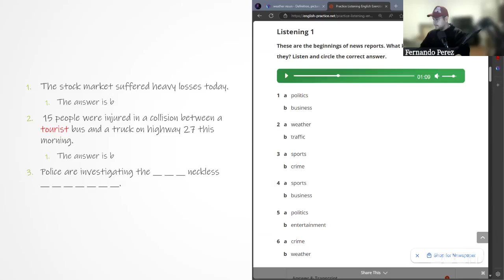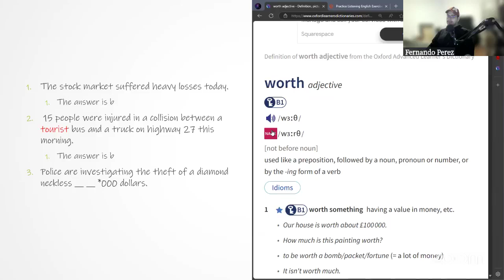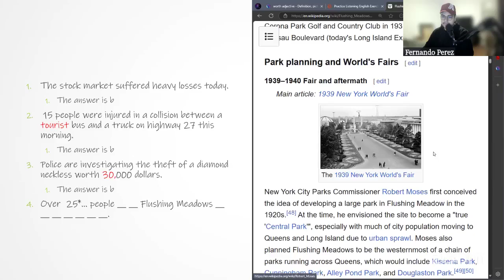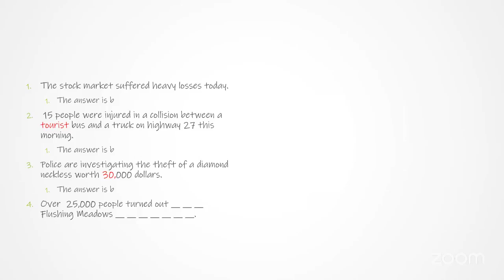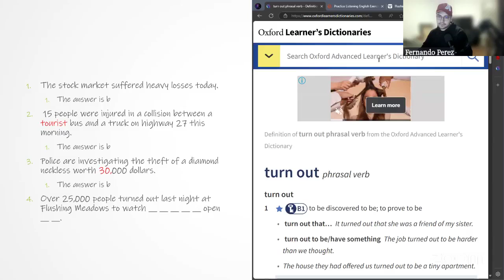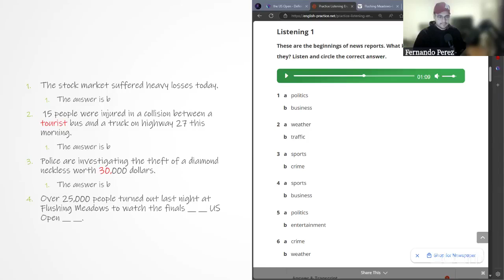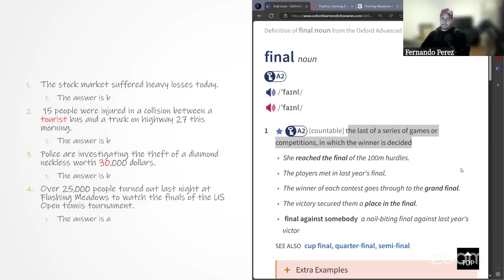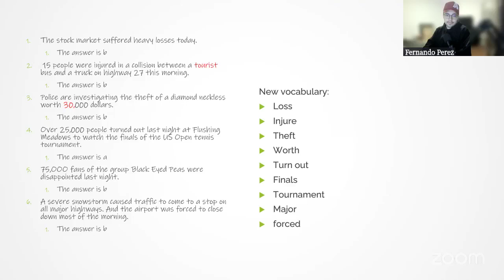B1 Intermediate | Mr. Pérez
Esta clase fue transmitida el día 08 de Octubre del 2024 en Facebook Live.